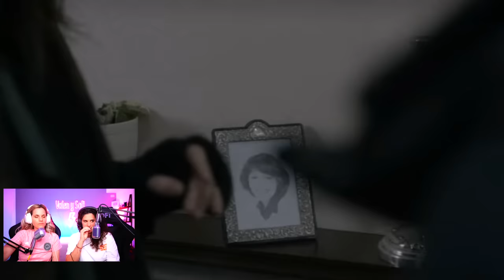DESOBEDIENCIA - ESTI & RONIT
BUENO. FINALMENTE LUEGO DE MUCHOS PEDIDOS, ACA TENEMOS DESOBEDIENCIA. La Pareja de ESTI & RONIT, personajes maravillosos que cuentan una historia muy fuerte. Esti es Rachel Mc Adams y Ronit es Rachel Weisz. Por favor la quimica de Esti y Ronit. La pelicula Desobediencia o Desobedience en Ingles, cuenta la historia de dos mujeres en una comunidad Judia Ortodoxa. Gracias por volver! y si recien llegaste que lindo que estes aqui. 💞

Nuestras Redes
TWCH
VALEN Y SOFI @VALENYSOFIOK
 SOFI @SOFIAELLIOT